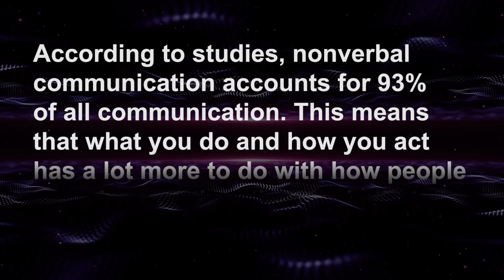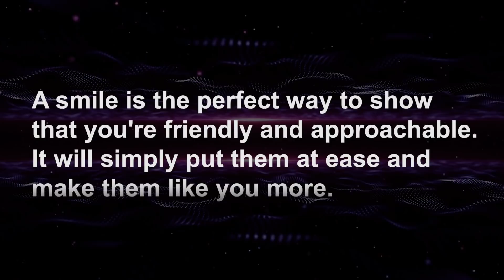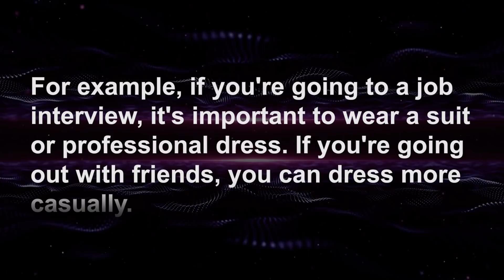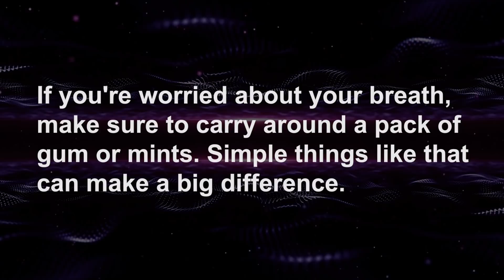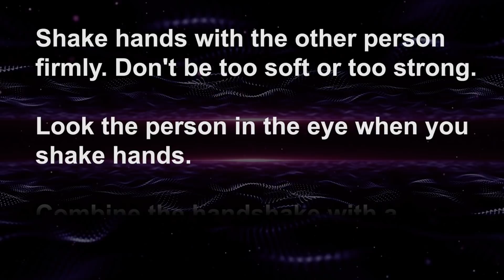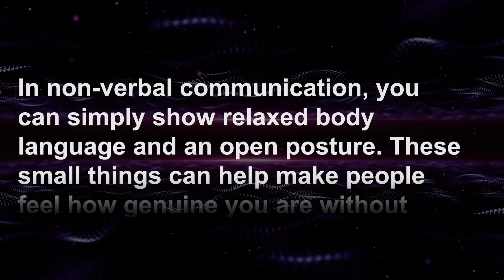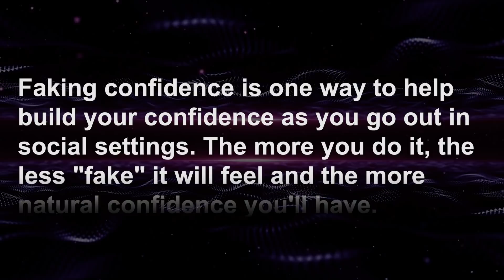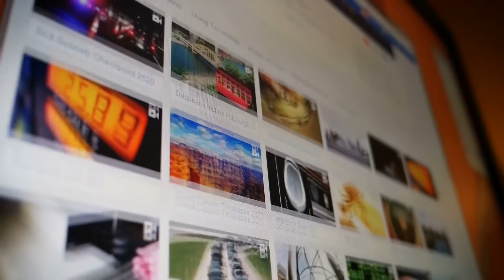How to Make People Like You (Without Saying a Word)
Do you want to make people like you without saying a word? It's actually not as difficult as you might think. In this video, I'll share 11 tips that will help you make a great impression on others – and it all starts with your body language!

In this video on Social Psychology Masters we show how to make people like you without saying a word. These 11 tips on how to make people like you without saying anything will show you what to do to make people like you without talking to them, according to science.

How to make people like you without saying a word? How to make people like you without talking? How to become more likeable by others? In this video we answer all these questions and you will learn the 11 tips on how to make people like you without saying a word.

*** RECOMMENDATIONS ***
⭐️ Are You Struggling to Lose Weight? (It's NOT Your Fault)